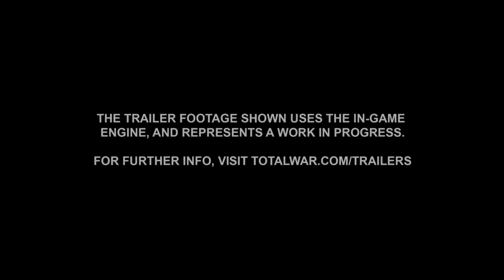Total war Warhammer Beastmen Trailer and Screenshots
Hey guys, hope you enjoy this analysis of the Total war Warhammer Call of the Beastmen announcement trailer and screenshots. As i say in the video there are many things that i could be misinformed on, so put any corrections in the comments and il annotate the video accordingly

These are some of the sites i used for info on the Beastmen!

This is where i originally got the screenshots.